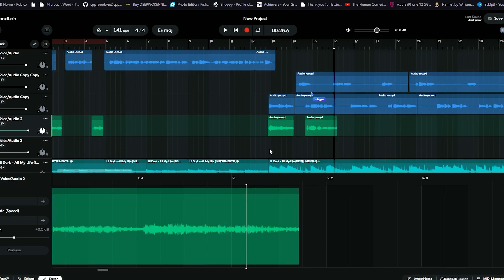if this sounds good to you, your ears are cooked.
funny moments